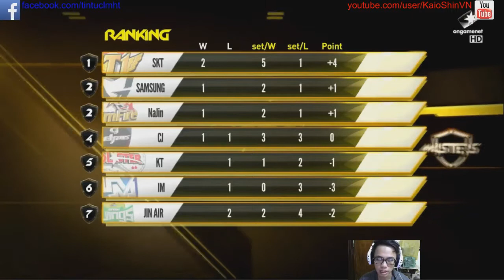Game 1 KT Bullets vs IM #2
- Bình luận tiếng Việt bởi KaioShin
- Video được sử dụng để phục vụ miễn phí cho cộng đồng, chia sẻ và upload yêu cầu ghi rõ nguồn như trên.